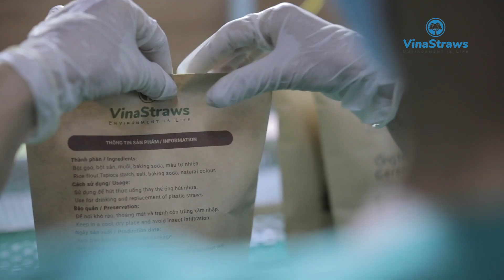Vinastraws x 2Big Production Vietnam | Corporate Video Production Vietnam | Video Production Studio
Vinastraws x 2Big Production Vietnam | Corporate Video Production Vietnam | Video Production Studio | Social impact | An introduction

Vinastraws is a manufacturer of biodegradable drinking straws that are made from 100% natural, compostable and eco-friendly materials, such as rice and tapioca starch. Vinastraws aims to provide a green alternative to plastic straws, which are one of the major sources of pollution and harm to marine life. Vinastraws also creates social impact by supporting local farmers and communities in Vietnam.

In this video, we will show you how Vinastraws produces its cereal straws, which are edible, flavorless and can last for hours in both cold and hot water. You will also get to see how Vinastraws collaborates with various partners, such as coffee chains, hotels, restaurants and NGOs, to promote its products and raise awareness about environmental issues.

This video is produced by 2Big Production Vietnam, a professional video production agency that specializes in corporate videos. 2Big has 20 years of experience in creating high-quality videos for various sectors, such as hospitality, tourism, education, health care, and agriculture. 2Big has worked with many clients in Vietnam and abroad, delivering videos that capture their vision and mission.

If you want to learn more about Vinastraws or 2Big Production Vietnam, please visit their websites or contact them via email or phone. You can also follow them on social media for more updates and information.

2Big Production - Video Production & Commercial Photography
Let us help you with a free quote and consultation